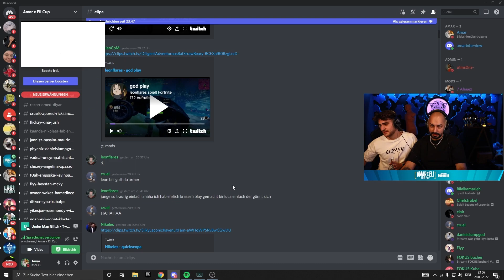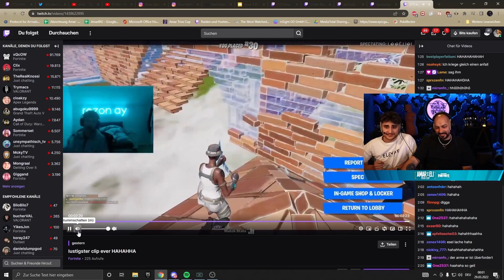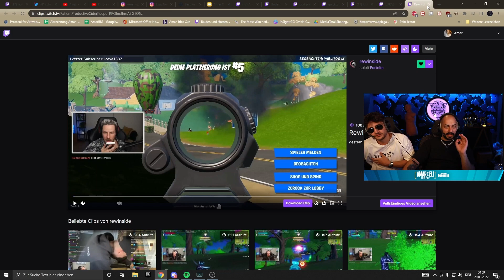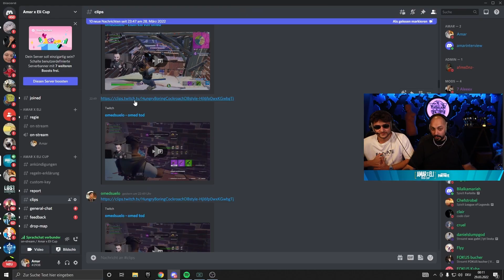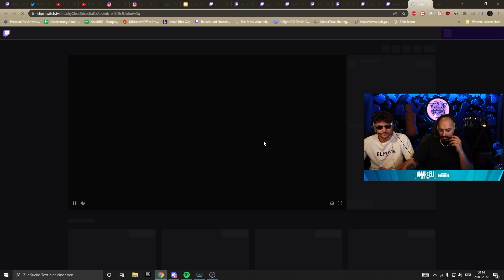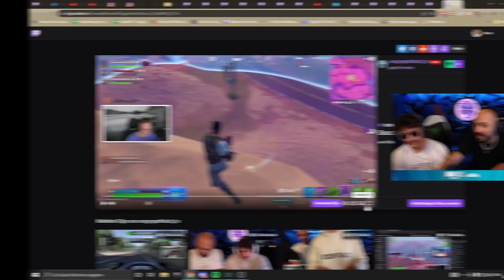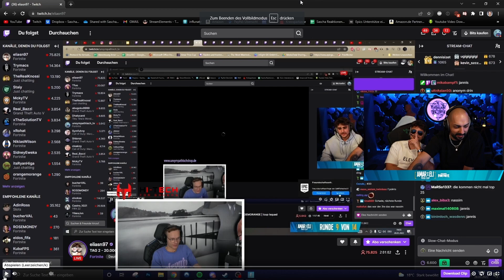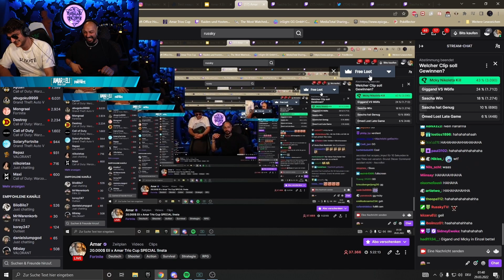CLIPS, DIE DICH ZUM BRECHEN BRINGEN | Die lustigsten & lostesten Momente aus Eli X Amar Cup